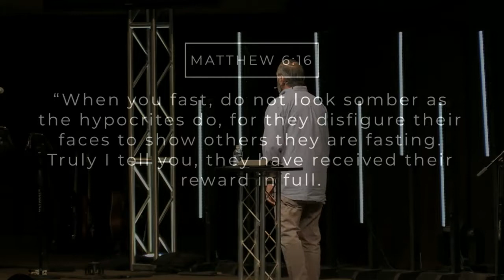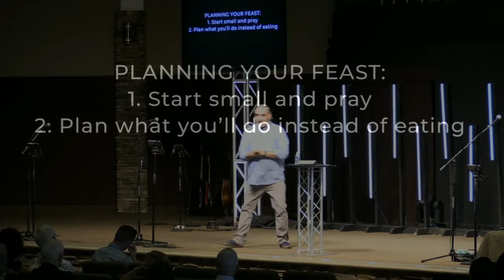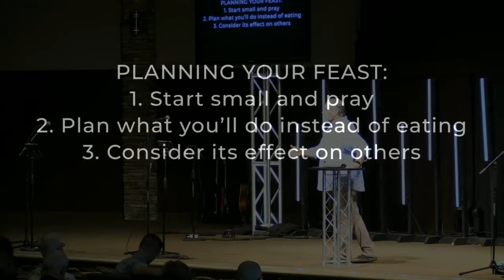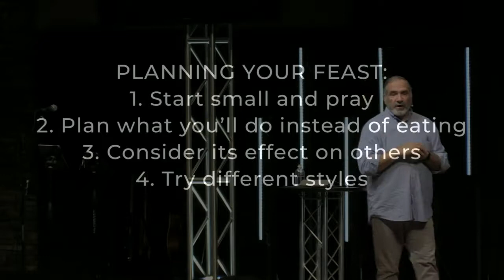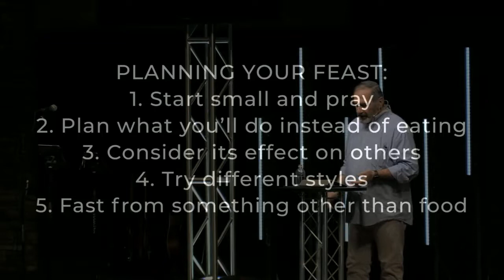Fasting as a Type of Prayer - Juno Smalley (September 16, 2018)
Pastor Juno continues our series on prayer by focusing on the significance of fasting.